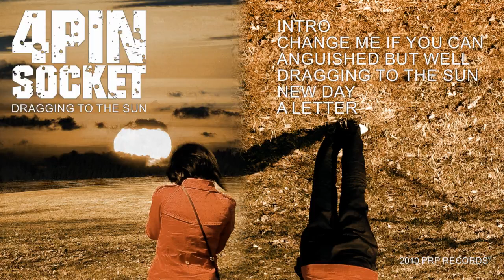4 PIN SOCKET - A letter (DttS EP)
4 PIN SOCKET
Record: Dragging to the sun EP
2010 @ PRP Records

All rights by 4 Pin Socket